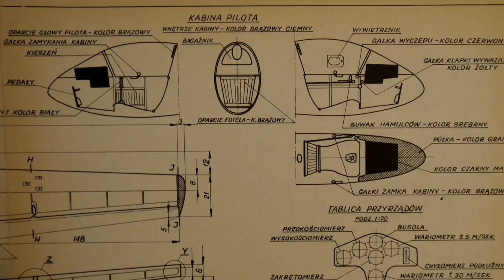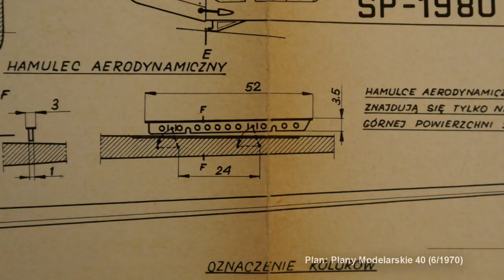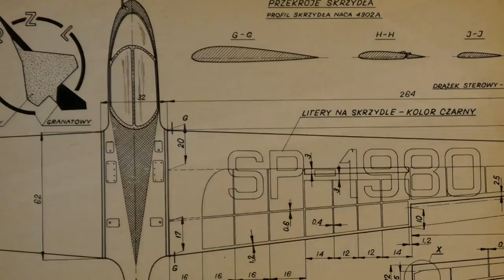PZL M-3 Pliszka - metalowy szybowiec z Mielca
Krótka historia metalowego szybowca z zakładów PZL Mielec.